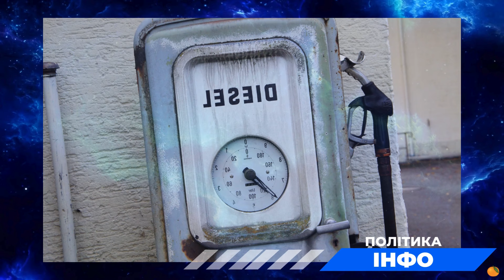Супутникові знімки показали наслідки удару по нафтобазі в Азові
Так звана Російська нафтобаза у місті Азов після ударів. Червень 2024. Росія. Джерело: видання "Схеми"
• Фото матеріали використано з Вікіпедія або ж Фотобанків та Відкритих Джерел.